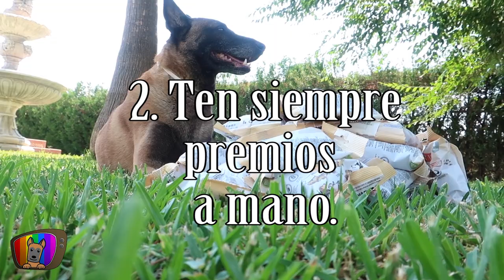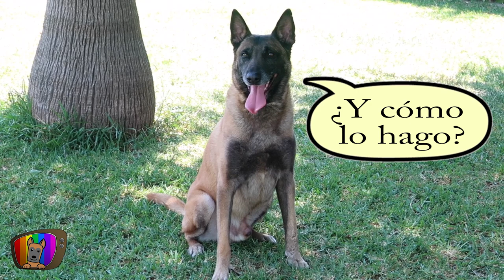TIPS de EDUCACIÓN y ADIESTRAMIENTO CANINO ¡No hagas eso!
Aprende TIPS Y CONSEJOS MUY IMPORTANTES sobre EDUCACIÓN Y ADIESTRAMIENTO CANINO.

🔎 ¿QUIÉN SOY?